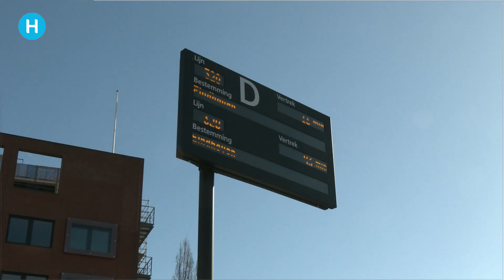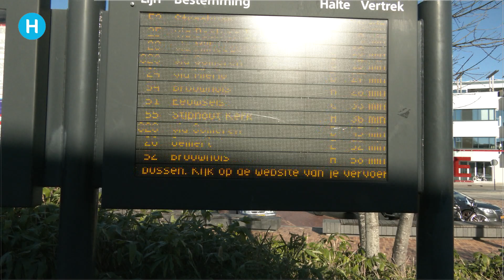Buschauffeur Peter: werken om te leven, niet leven om te werken | Helmond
Dinsdag 28 februari werd er opnieuw een landelijke staking in het streekvervoer georganiseerd door de FNV en het CNV. Ook de buschauffeurs van Hermes in Helmond waren aan het staken.

De buschauffeurs strijden voor een betere cao in het stad- en streekvervoer in heel Nederland. Ook hebben ze last van de hoge werkdruk door het grote personeelstekort. Het voornaamste doel nu is om de werkgevers weer terug aan de onderhandelingstafel te krijgen.

In de video hierboven zie je buschauffeur Peter. Hij vertelt dat de buschauffeurs vooral gebukt gaan onder de hoge werkdruk. ''We weken om te leven, we leven niet om te werken'' vertelt hij voor de microfoon van DitisHelmond.

Er zal de komende tijd op meerdere dagen gestaakt gaan worden door het stad- en streekvervoer. Er zullen geen tot heel weinig bussen rijden op deze stakingsdagen. Morgen (2 maart) is de eerst volgende dag dat er gestaakt gaat worden. ''Wij zijn buschauffeur. Wij vervoeren heel graag de mensen, maar wel graag op een manier de verantwoord en veilig is. Fijn voor de passagiers en zeker ook fijn voor ons.'' aldus buschauffeur Peter.